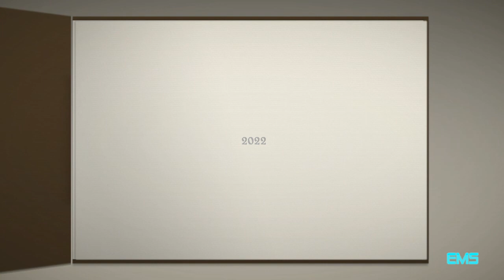Reyes Magos l'Olleria 2022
Cabalgata Reyes Magos